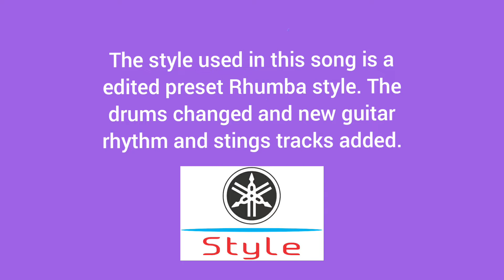Arrivederci Roma played on Yamaha PSR-S670 - guitar arrangement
Arrivederci Roma played on Yamaha PSR-S670 in a guitar arrangement.